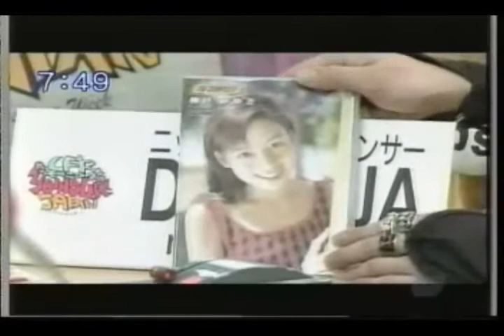Llegar a te full version - Miyuki Kanbe